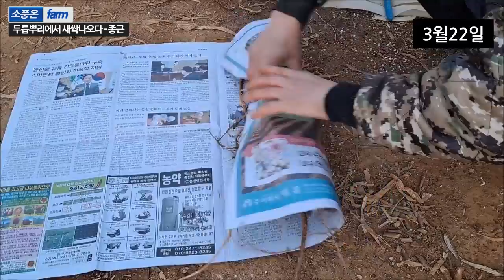두릅심는방법 두릅뿌리에서 싹이 나와요 / 두릅나무심는시기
두릅나무뿌리에서 하얀 새싹이 나와요
이걸 잘라서 심으면 나무가 됩니다

저온숙성 생강청,오미자청,황매실청

♥️상품 구매사이트♥️
소풍온 생강청 구매하기